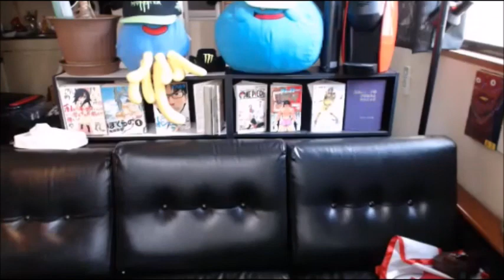【和道】空き缶拾いの神・浅井さん【ふわっち】11/13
浅井有紀子　神と私